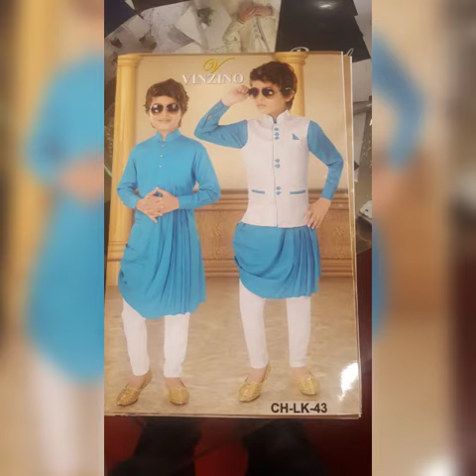"Style is Much More Interesting Than Fashion" Latest Kurta# Traditional # Best Kurta for men's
"T- Shirts are what we wear Kurta are what we are"
VINZINO
Amit creation
Mahim, Mumbai